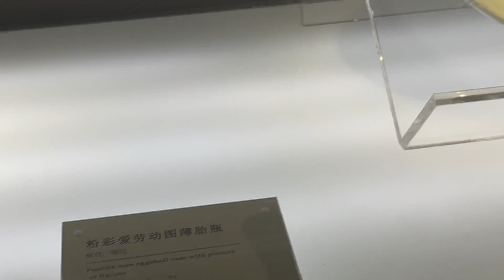景德镇 中国陶瓷博物馆 藏 现代瓷